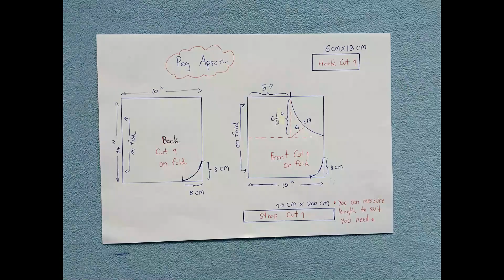DIY Peg Bag | Apron Peg Bag |Tutorial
DIY Peg Bag

This video will show you how to make peg apron or half apron.
It  has big pocket to store pegs. No more back and forth to get another peg or back breaking bending. It's easy to make and doesn't take much time at all. Let's make one for yourself or for gift. Pattern is inside this video.